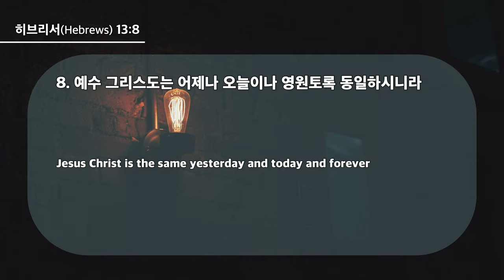20240901 대구하나교회 1부예배(지금도 기도 속에 있는 자,히13:8) / 现在依然在祷告中的人 （来13:8）